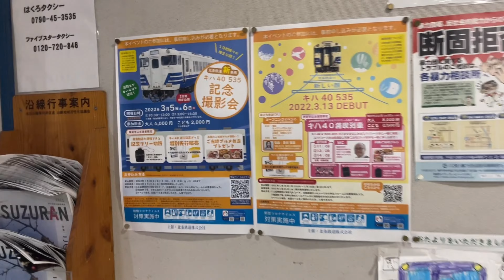【鉄道写真】明日旅客運用開始！北条鉄道のキハ40をバルブ撮影する！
本日は北条鉄道を走るキハ40を撮影してきました。
北条鉄道では3月のダイヤ改正でJR東日本から譲渡された五能線キハ40を導入予定で、それに先んじて試乗会が開催されます。
本日はその試乗会に向け、北条町から粟生駅まで本線の試運転が行われましたので、撮影に向かいました。
日中の試運転を終え、北条町駅の側線に佇む姿を撮影しました。

◯動画
iPhone12 PRO

◯使用カメラ
Nikon D850

◯使用レンズ